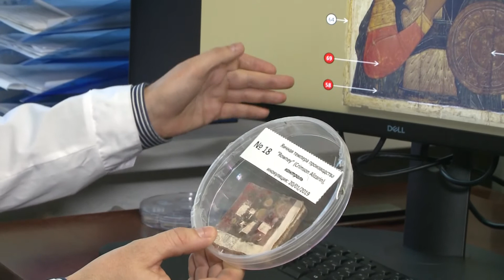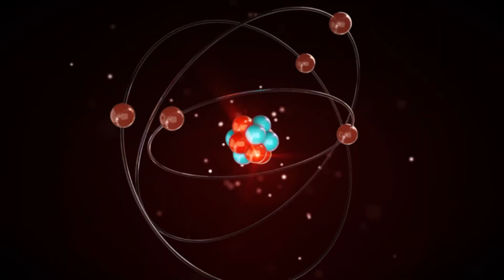Спасти шедевры мировой живописи: научный подход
Невидимые микроорганизмы, попадая на произведения искусства, могут незаметно разрушить их. Эта проблема касается ведущих музеев мира. Некоторые музеи решают ее по мере проявления, другие же - действуют превентивно. Третьяковская галерея сотрудничает с Центром биотехнологии РАН: ученые мониторят опасную ситуацию и заранее создают средства, способные обезопасить шедевры.